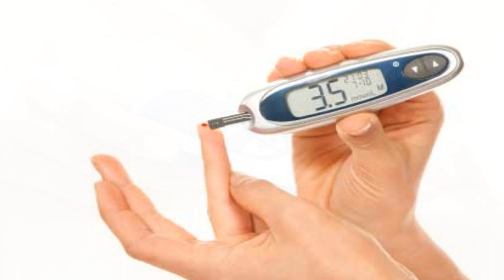Las bondades del chile para la salud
Todos sabemos que la diabetes es una enfermedad grave y que tiene consecuencias mortales si no la tratamos adecuadamente. Esta enfermedad está volviéndose más común entre las personas de todas las edades y sexos y lo peor de todo es que si se desarrollan que tendrá que soportar un tratamiento de por vida.

A medida que la enfermedad progresa, puede provocar daño renal, daño a los nervios, amputaciones e incluso la ceguera.

Según la Federación Internacional de Diabetes, Filipinas es uno de los puntos calientes de la diabetes emergentes del mundo.A pesar de que ha habido una extensa investigación en un esfuerzo por encontrar una cura para esta enfermedad, todavía no han podido descubrir nada nuevo desde el descubrimiento de la insulina.

Sin embargo, el Dr. Jaime Dy-Liacco, una medicina metabólica médico, afirma que ha encontrado la cura para la diabetes y lo único que necesita cinco minutos para hacerlo. El viejo experto 82 años de Filipinas dice que el azúcar no es la causa subyacente de la diabetes, pero la falta de seis minerales esenciales en el cuerpo.

Si su cuerpo tiene la cantidad necesaria de estos seis minerales se puede comer tanto como desee postres. Sobre la base de sus descubrimientos que diseñó una receta especial que proporcionará a su cuerpo con los minerales necesarios para combatir la diabetes.

RECETA DEL DOCTOR FILIPINO PARA CURAR NUESTRA DIABETES
QUE NECESITAS:
Chile 12 piezas
huevos 2 piezas en bruto
Sal marina 1/2 cucharadita
PREPARATIVOS:
1. Cortar y moler los chiles.
2. Mezcle los pimientos con huevos crudos también.
3. Añadir 1/2 cucharadita de sal marina
4. Tome la mezcla.

Mira aqui la entrevista dada por el doctor

Lo que es fascinante es el hecho de que esta mezcla se puede hacer dentro de 5 minutos. ¿No es asombroso? Comparte esto a sus amigos para difundir la buena nueva.